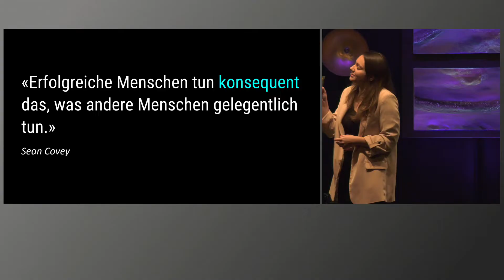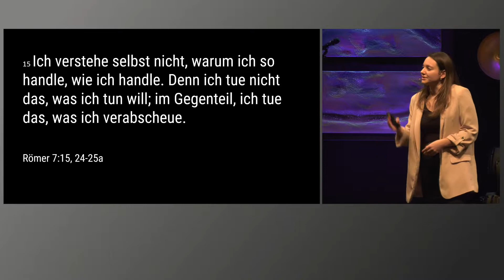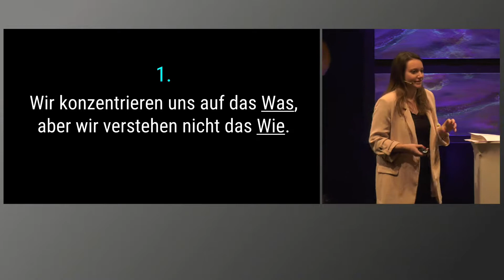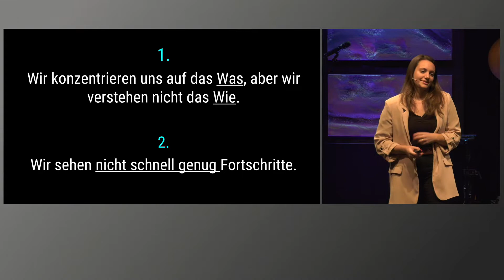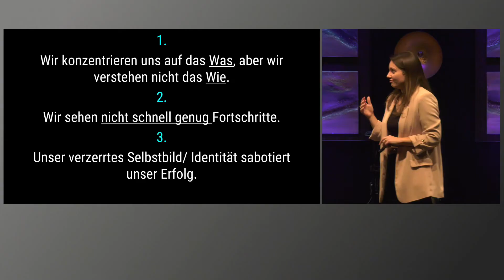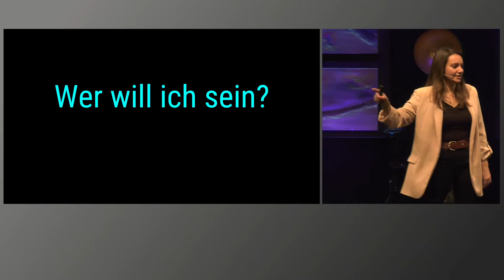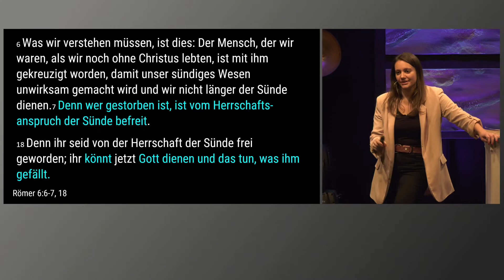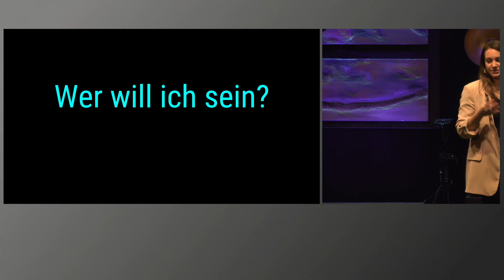Mein Handeln, meine Identität | Habits 1/3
Gewohnheiten haben das Potential dir zu dienen, oder gegen dich zu arbeiten. Finde mit Stefania Mwale heraus welche drei Fehler du vermeiden kannst, damit du erfolgreich  positive Habits in deinem Leben einbauen kannst.